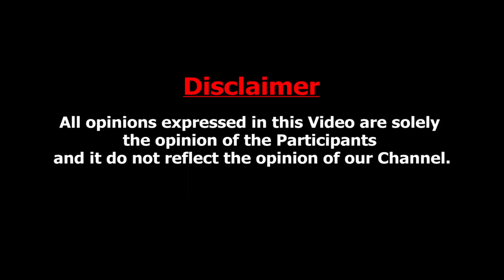Bajaj Finance செய்த தவறு | Bajaj Finance to stop lending via 'eCOM' and 'Insta EMI Card'